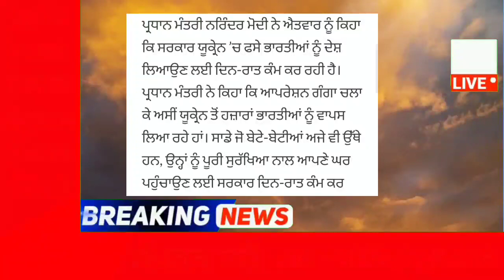ਹੁਣੇ ਹੁਣੇ ਯੂਕ੍ਰੇਨ ਚ’ ਫਸੇ ਭਾਰਤੀ ਲੋਕਾਂ ਲਈ ਮੋਦੀ ਨੇ ਕਰਤਾ ਵੱਡਾ ਐਲਾਨ